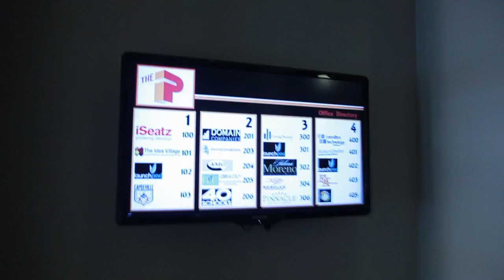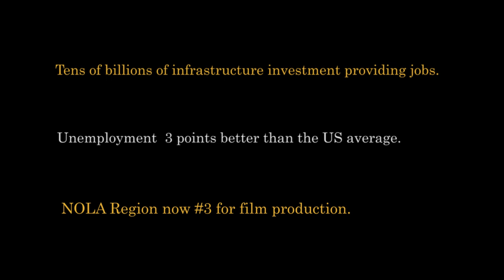NOLA RISE: Trailer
NOLA RISE is the story of New Orleans' comeback. I wanted to tell the positive story of New Orleans and its' people and their remarkable comeback. This documentary will especially focus on innovators and entrepreneurs. This includes interviews conducted on my first exploratory trip to New Orleans last month. I am returning in July to finish shooting.